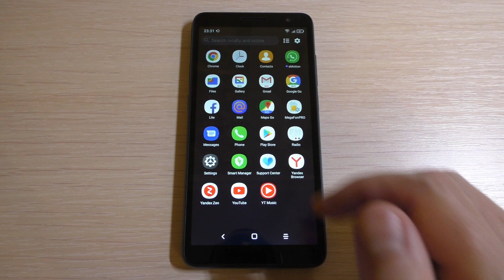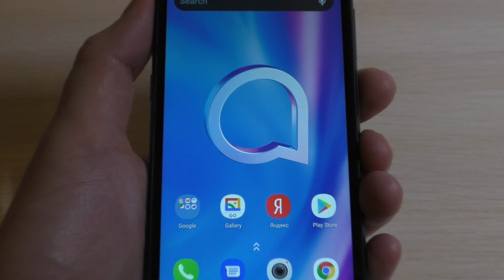Alcatel incoming call. Guess the phone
Alcatel incoming call. Guess the phone model. Угадай модель телефона.